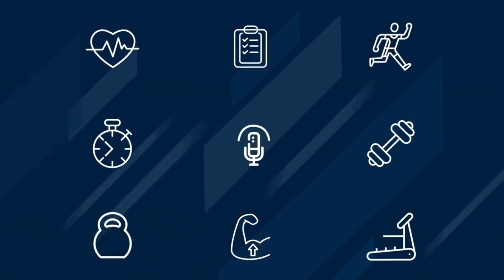How Many Reps Make Muscles Grow?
The most trusted name in fitness is now expanding into the wellness world. Become an NASM Certified Wellness Coach and you’ll be able to guide and motivate clients to make lasting changes through mental and emotional well-being, recovery, and more.

Knowledge is strength.

So, this “NASM-CPT Podcast” focuses on getting those muscles bigger and, specifically, the correct way to train to make that happen.

NASM Master Instructor, and host, Rick Richey explores Dr. Brad Schoenfeld’s research on the topic, as well as explains why his findings have changed how NASM provides content on muscle growth.
We’ll help you get the facts straight once and for all!